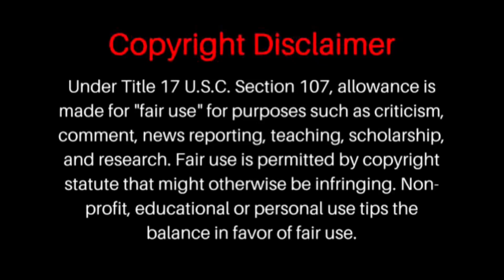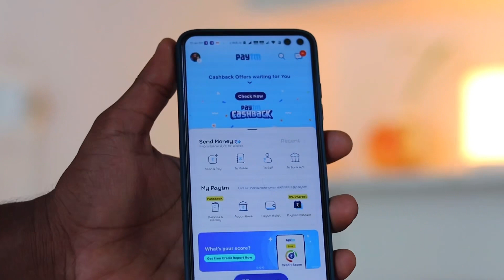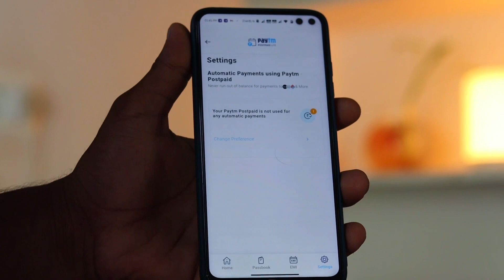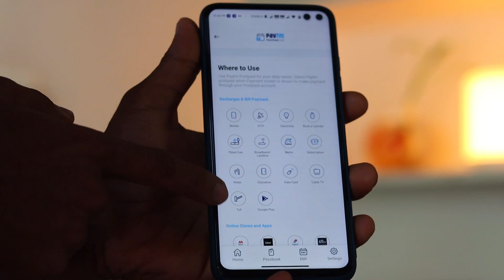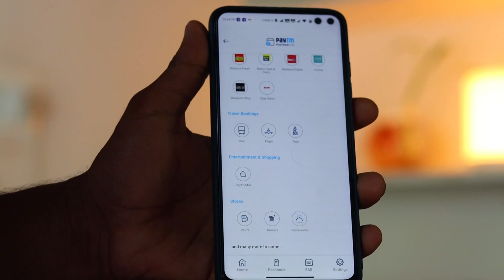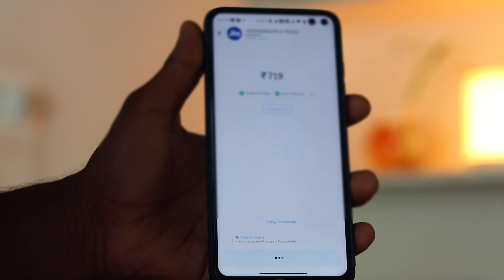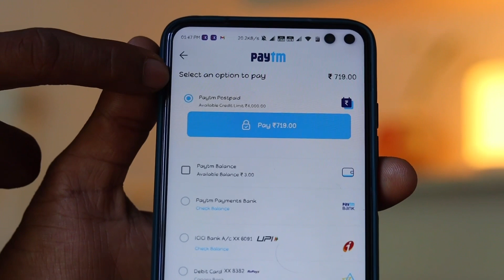PAYTM വഴി 4000 രൂപ എല്ലാവർക്കും കിട്ടും 🔥 | With proof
invite and earn ₹ 150 rps